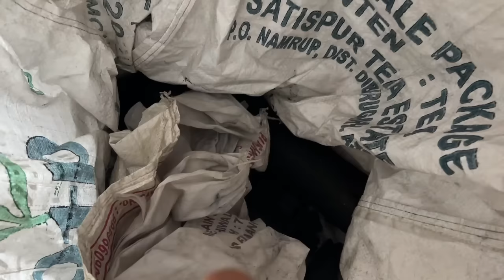Barish me Camping ka Maza 😱 | Camping in Rain | Yaatri